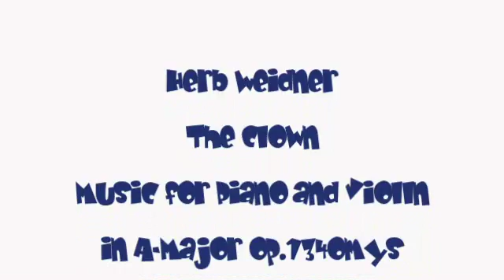Herb Weidner The Clown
A blue Clown dances. Music for Piano and Violin in A-Major op.1340mys. On Piano : Herb Weidner.